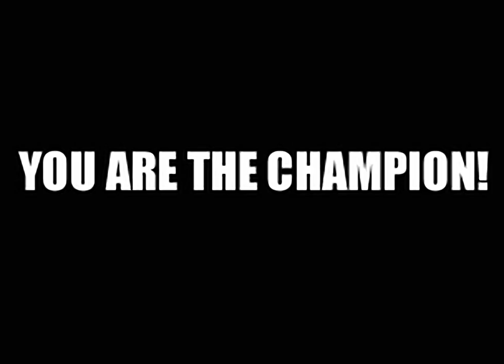Black Bass with Blue Marlin - all videos for the Playstation 1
00:00 -  INTRO.STR
00:34 -  A1.STR
00:54 -  A2.STR
01:06 -  A3.STR
01:25 -  A4.STR
01:42 -  A5.STR
01:52 -  A6.STR
02:04 -  A7.STR
02:16 -  A8.STR
02:28 -  B1.STR
02:37 -  B2.STR
02:46 -  B3.STR
02:55 -  B4.STR
03:04 -  B5.STR
03:13 -  B6.STR
03:24 -  BBBIG.STR
03:31 -  BBEND.STR
03:43 -  BBFINAL.STR
04:07 -  BBINTRO.STR
04:20 -  BBMID.STR
04:26 -  BBSM.STR
04:33 -  BB_1D.STR
04:46 -  BB_1N.STR
04:58 -  BB_2D.STR
05:06 -  BB_2N.STR
05:14 -  BB_NO_D.STR
05:21 -  BB_NO_N.STR
05:29 -  BMBIG.STR
05:38 -  BMEND.STR
05:52 -  BMFINAL.STR
06:22 -  BMINTRO.STR
06:37 -  BMMID.STR
06:46 -  BMNO.STR
06:55 -  BMSM.STR
07:03 -  C1.STR
07:17 -  C2.STR
07:32 -  C3.STR
07:46 -  C4.STR
08:00 -  C5.STR
08:14 -  HOTB.STR
08:26 -  Z.STR